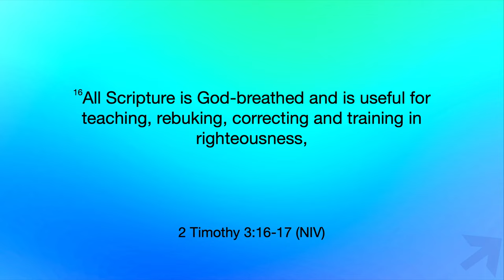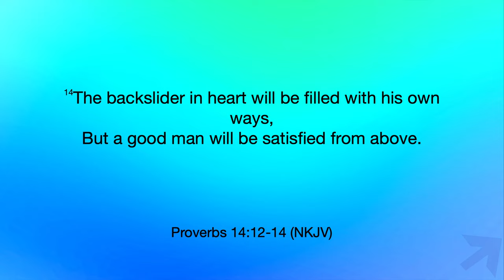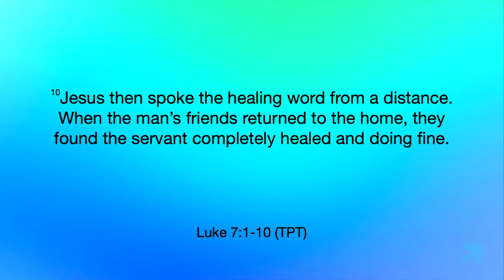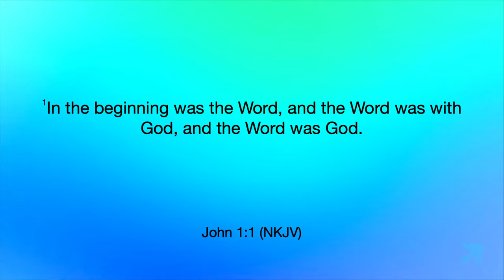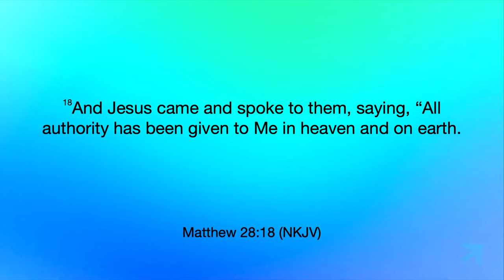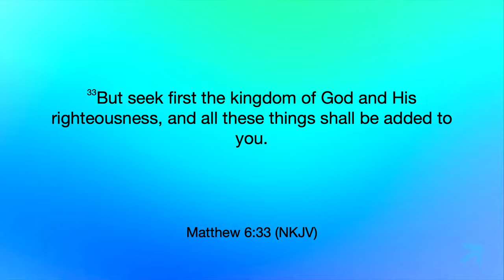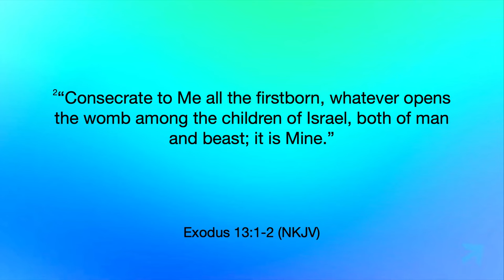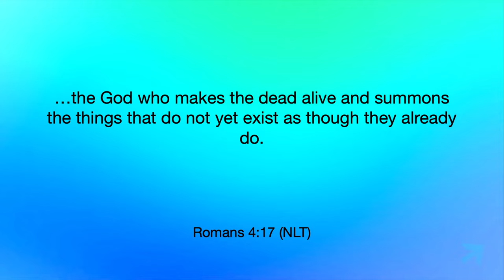Progress demands priorities. - Pastor Landon Parker - 03.24.24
How is your progress being stopped? It can be understood that your progress is limited because your priorities are out of order. Today's sermon speaks on how to get your life back in order by getting your priorities straight.

PREACHING JESUS.
Everywhere.
Everyday.

Alma, Arkansas.